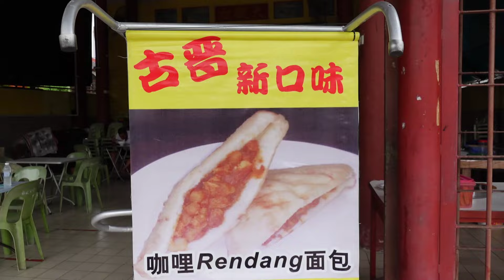Authentic Sarawak Taste || Local Breakfast My Favourite Sarawak Laksa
Sarawak Laksa is one of the many different types of laksa dishes in Malaysia.Originating from Kuching,it is considered an all-day food item and commonly found at hawker stalls and restaurants.
    Sarawak Laksa is a comforting Malaysian noodle soup that is spicy,bright,warming,and full of flavour.Very spicy,curry or coconut-based noodle soup that originated from the Peranakans,who are of mixed Chinese-Malay heritage.
    It is common to find traditional Chinese dishes that have been reformed using local spices and ingridients,thus creating a hybrid cuisine.

LAKSA SARAWAK
HONG SAN SI OPERA THEATRE
57,WAYANG ST,93000,KUCHING,SARAWAK
MALAYSIA